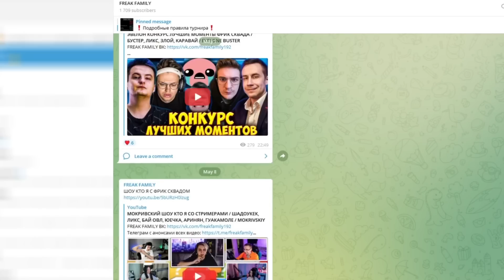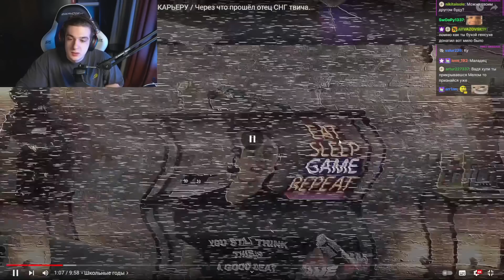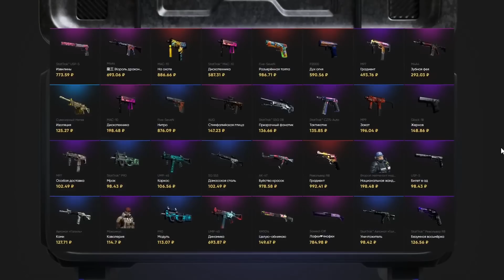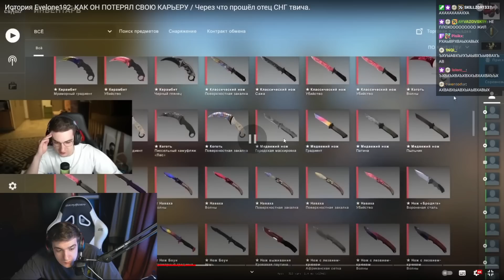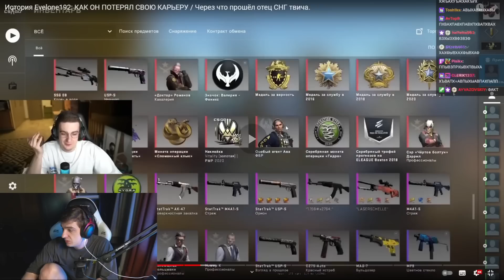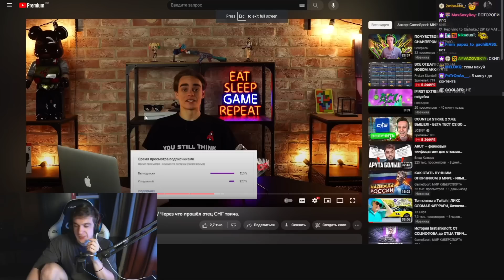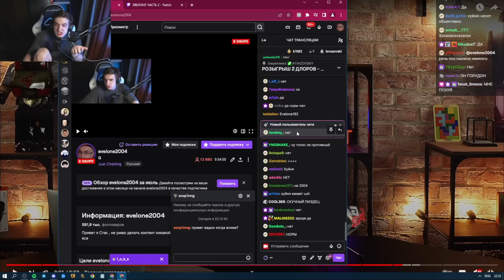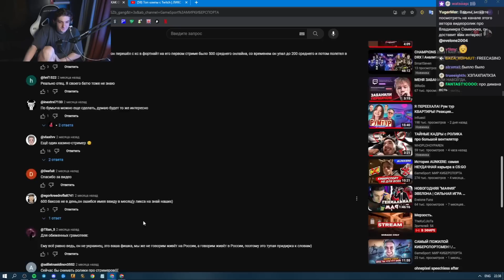ЭВЕЛОН СМОТРИТ: ИСТОРИЯ EVELONE192 КАК ОН ПОТЕРЯЛ СВОЮ КАРЬЕРУ / EVELONE РЕАКЦИЯ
✅FREAKNIFE - промо на 15% и на доп. попытку в мини-игре!